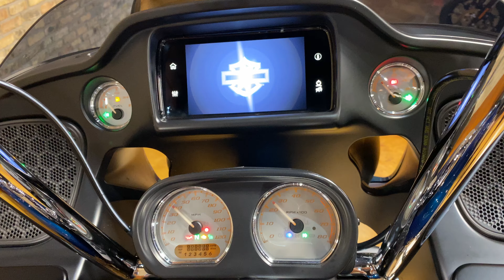2020 Harley-Davidson FLTRX Road Glide Tahitian Teal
2020 Harley-Davidson FLTRX Road Glide
22,995 Miles
$16,995
Stock #4900